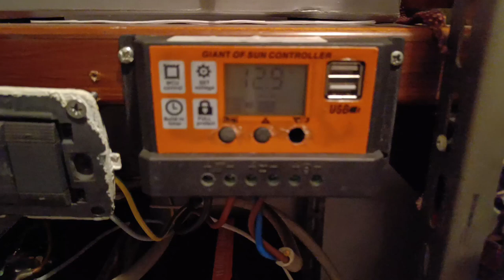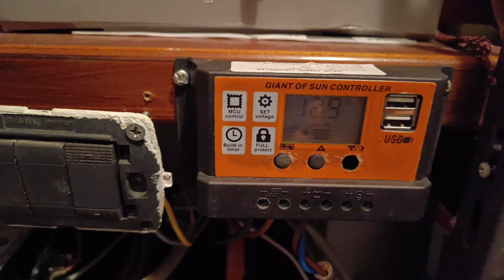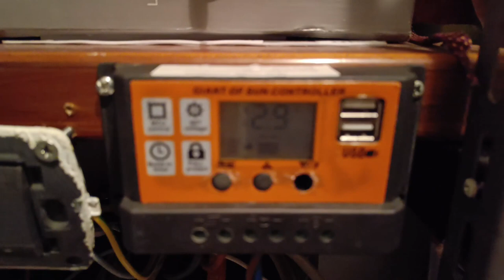Fotovoltaico DISTRUTTO! Mai fare questi errori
Ho fatto un gravissimo errore con il mio fotovoltaico... datemi dei consigli su quello da migliorare.

Inverter 1000w - 2000w onda pura
Inverter 1500w - 3000w onda pura
Inverter 3500w - 7000w onda pura
Batteria fotovoltaico 80Ah
Regolatore di carica
Pannello fotovoltaico 195w

Pannello solare 7,8w lo puoi trovare qui
Pannello solare integrato al powerbank
Powerbank 30.000 mAh
Powerbank 20.000 mAh
Powerbank 10.000 mAh

Link AMICI DEL TUBO :
@l'uomo di casa
@Daniel Faw